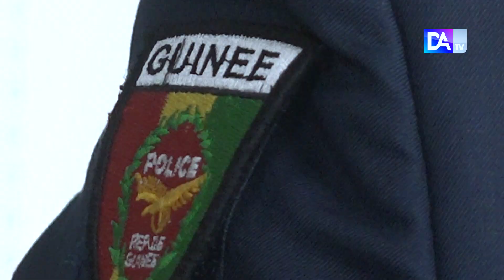Gambie : Arrestation d’un trafiquant de migrants à l’origine de nombreuses pertes en vies humaines